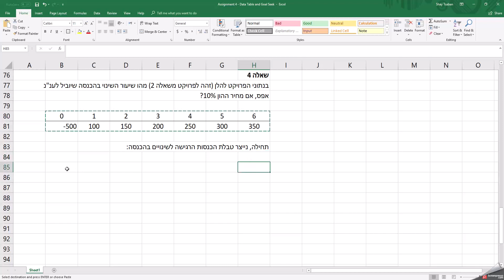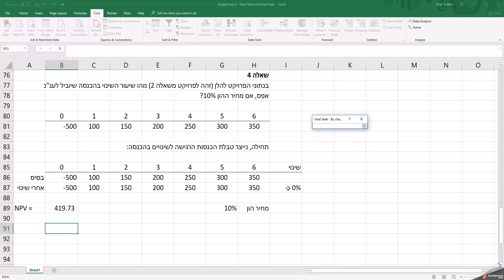חתירה למטרה - שאלה 4 במטלה 4